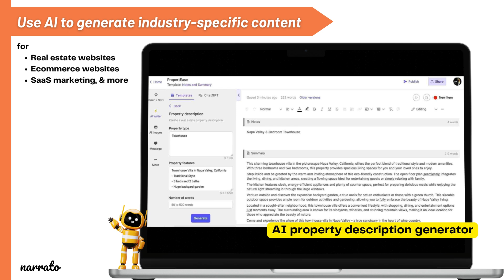How to Use AI for Copywriting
Are you struggling with creating engaging content that resonates with your audience? Discover the game-changing benefits of using Narrato AI for copywriting

🌟 Use AI for landing page copy
🌟  Generate compelling product descriptions with AI
🌟  Craft dynamic ad copy effortlessly
🌟  Speed up brochure creation with AI
🌟  Elevate e-commerce and real estate content